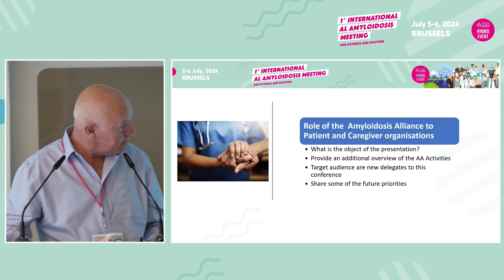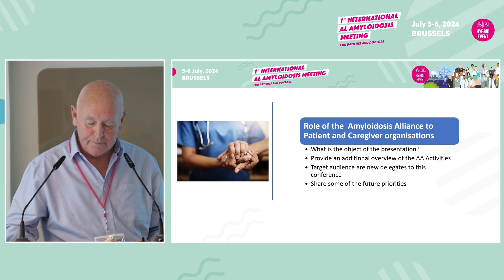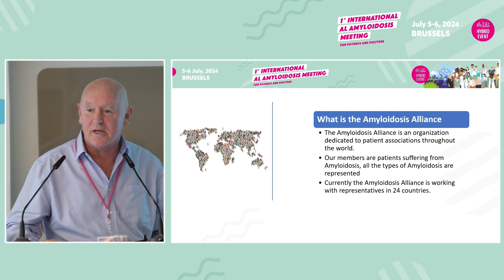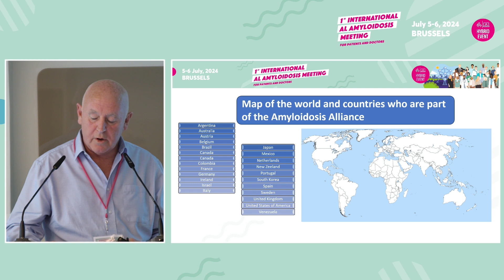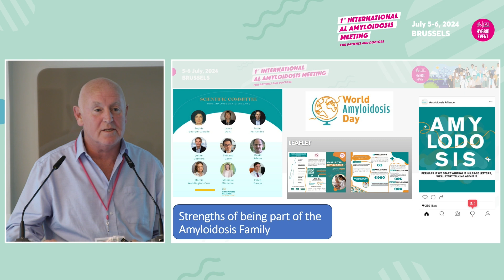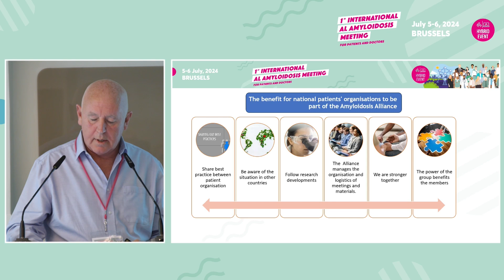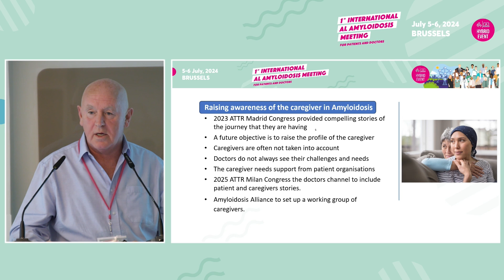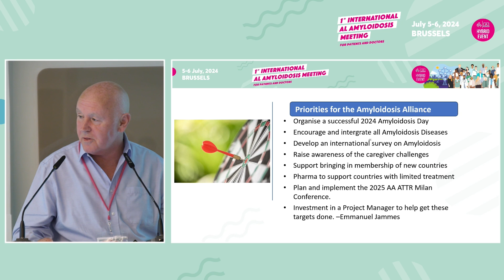AMYLOIDOSIS AL MEETING - 5TH OF JULY - PATIENTS CHANNEL - Session 3B👩🏼‍⚕️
Session 3B -Patients Channel
Importance of self-care: physical, mental and emotional wellbeing

Chairmen: Ric-Paul Hammink (Amyloidosis Alliance, The Netherlands), Barbara Mazzolini (Association Frrançaise contre l’Amylose, France)

02:30     Complementary treatments: the French experience
Julie Pompougnac (Créteil, France)

02:45     Kinesiology / Music therapy
Audrey Norris, Barbara Mazzolini (Association Française contre l’Amylose, France)

03:00    Dietetic and environment during and after treatment
Marianna Arvanitaki (Brussels, Belgium)

03:15     Physical training during the treatment
Benjamin Depoorter (Brussels, Belgium)

03:30     Role of patient’s organisation and care givers
David Gregory (The Ukpata, Great Britain)

03:45      Discussion